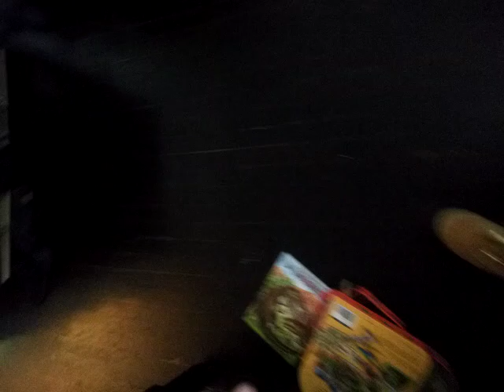baby blue the Velociraptor bath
guys also this is just a quick video for today baby blue take a bath because she stinks cuz they haven't take her a bath for a while from outside so she had to take a bath also guys coming down below have a happy Black Friday